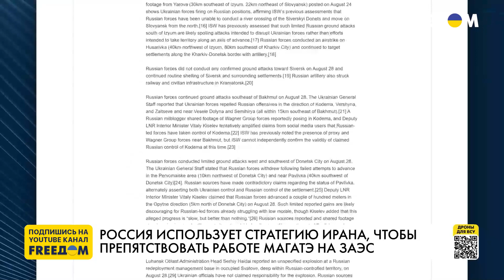Контрнаступление ВСУ на юге. Ситуация на ЗАЭС. Мнение Маломужа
Генерал армии Украины, экс-руководитель Службы внешней разведки Николай Маломуж в эфире телеканала FREEДОМ отметил, что ВСУ начали наступательную операцию в определенном секторе на Южном направлении. Гость эфира также акцентировал, что начался перелом в военных действиях и акцентировал, что Кремль шантажирует весь мир, провоцируя проблемы на ЗАЭС с целью склонить Украину к переговорам на своих условиях